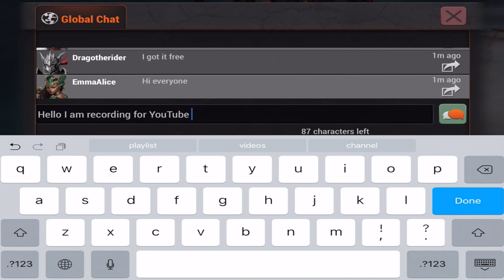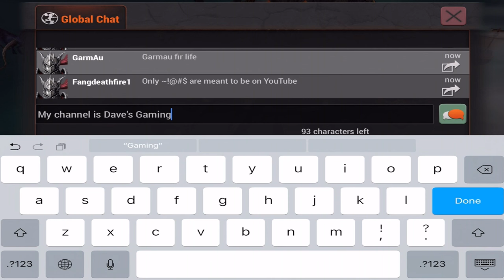War Dragons- By Pocket Gems -Compatible with iPhone, iPad, and iPod touch.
EVERY WAR ENDS IN FIRE
War Dragons is a visually stunning 3D Real-Time Strategy game that puts you in control of hundreds of destructive dragons that use a combination of fire and magical spells to unleash their fury upon enemies.

Build towers and defend your kingdom, amass the ultimate dragon army, and wreak havoc upon those who dare stand in your way. Join or start your own legendary guild and compete against other guilds around the world in adrenaline-fueled battles and tournaments.

WEEKLY EVENTS AND TOURNAMENTS

Participate in a wide variety of weekly events including ‘The War of Infinite Battles’ and ‘The Blackbloods Return.’ Claw your way up the leaderboards and win rewards for you and your guild!

COLLECT HUNDREDS OF DRAGONS

Collect, breed, and train hundreds of dragons possessing different attack styles, spell abilities, and classes in this action-packed strategy game. Build the ultimate army of fire and obliterate the enemy!

CUSTOMIZE YOUR BASE

Strategize and build your island fortress with the optimal combination of lightning towers, ballistas, and archers to best protect your kingdom against enemy attack.

START OR JOIN A GUILD

Start or join a guild to combine forces with other active, friendly, and competitive players. Plan and coordinate attack and defense strategies, share knowledge with your teammates, and chat in real-time to crush your opponents and reign supreme.

PLAY REAL-PEOPLE IN REAL-TIME

Launch attacks against real people in real-time, defend your base against enemy fire, and summon teammates to aid you in your quest for victory!

SPECTACULAR 3D GRAPHICS

The game was built on the Mantis Engine, a proprietary 3D game engine, featuring state-of-the-art graphics and cinematics. Experience mobile games like never before with the ability to pan, zoom, and visually explore all facets of the stunning world.

PRESS REVIEWS

“The 3D graphics are spectacular for a mobile device, and this makes War Dragons stand out as the best-looking game of the bunch.”
-GamesBeat

“War Dragons from Pocket Gems gives us a taste of what it’d be like to unleash giant flying lizards on whatever poor ground-bound schmucks are fated to scurry under their shadows.”
-Gamezebo

“There's a combat section where your dragon will be flying through an enemy' encampments, and you deal damage to everything as you fly by. You'll also be building your own bases, forming guilds to help work with other players, and just trying to be the biggest, baddest, dragon-taming emperor of them all.”
-Touch Arcade

Please note that War Dragons is free to play, but you are able to purchase game items with real money. If you don’t want to use this feature, please disable in-app purchases.